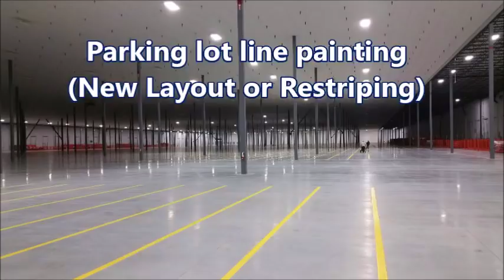Diamond Painting | St. Catharines Line Painters | Niagara Line Painting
St. Catharines Line Painters, Niagara Line Painting

Steve Schwoob here from Diamond Line Painting. We have over 15 years of experience with parking lot line painting and stenciling. We have the right equipment, experience, and flexibility to meet your needs at a GREAT PRICE.

Our Line Painting and Pavement Marking services include:

Parking lot line painting (New Layout or Restriping)
Removal of previous markings (blacking out or grind out)
Parking lot number and letter stenciling
Crosshatching
Handicap Parking Symbols
Curb Painting
Painted Speed Bumps
Painted Crosswalk Lines
Directional Traffic Arrows
Stop Bars
Other specialty symbols and markings
Parking lot pillars or post painting
Parking Lot Sweeping and Power Washing
Warehouse Safety Lines (epoxy or acrylic)

St. Catharines Line Painting
St. Catharines Line Striping
St. Catharines Pavement Marking
St. Catharines Warehouse Line Painting
St. Catharines Parking Lot Line Painting
St. Catharines Line Painting Companies
St. Catharines Line Marking
St. Catharines Parking Lines
St. Catharines Pavement Painting
St. Catharines Safety Lines

Niagara Line Painting
Niagara Line Striping
Niagara Pavement Marking
Niagara Warehouse Line Painting
Niagara Parking Lot Line Painting
Niagara Line Painting Companies
Niagara Line Marking
Niagara Parking Lines
Niagara Pavement Painting
Niagara Safety Lines